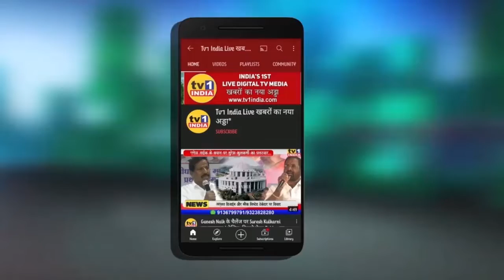Markandey Kewat | यूपी में बीजेपी की जीत पर पावणे में जश्न, कार्यकर्ताओं ने मिठाई बांटकर किया जल्लोष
देश के 4 राज्यों में शानदारी जीत हासिल कर सत्ता में वापसी करने वाली बीजेपी में जोश उफान पर है.आज नवी मुंबई बीजेपी के उत्तर प्रदेश सेल के अध्यक्ष मारकंडेय केवट के नेतृत्व में कार्यकर्ताओं ने पावणे में जल्लोष किया और मोदी जिन्दाबाद, योगी जिन्दाबाद का नारा लगाते हुए जमकर जश्न मनाया